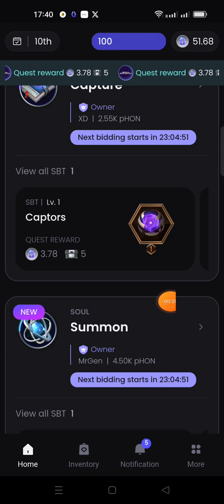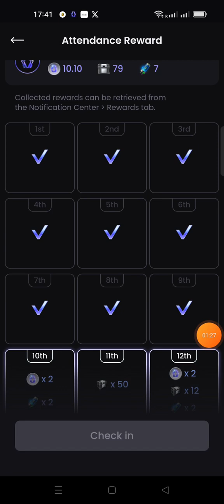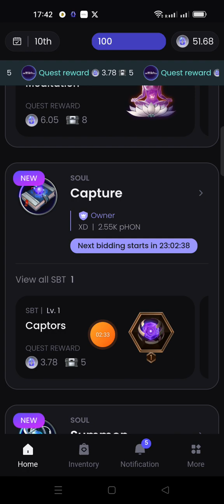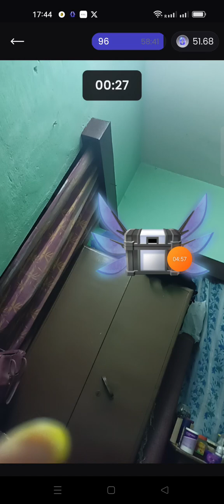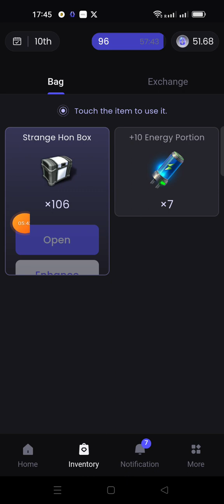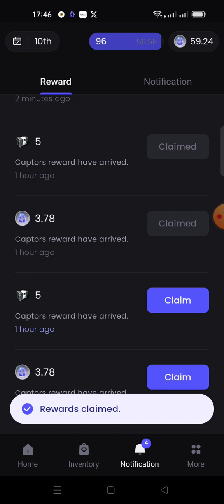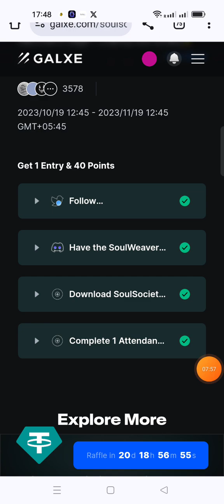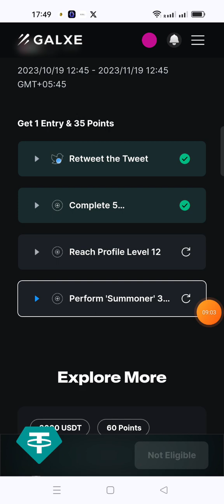Soul society app airdrop update in telugu